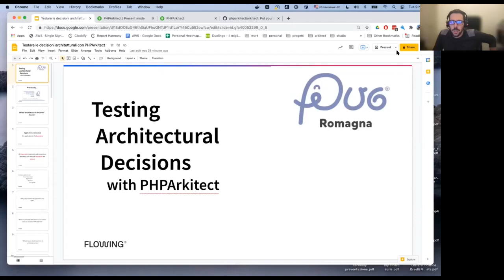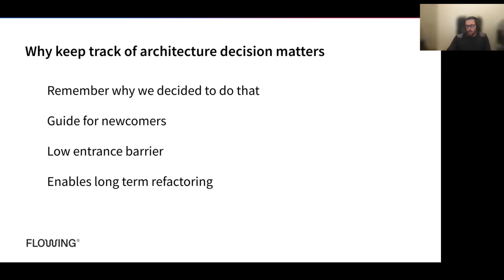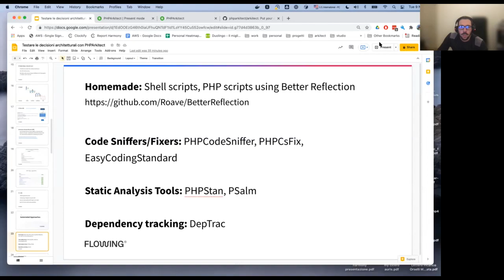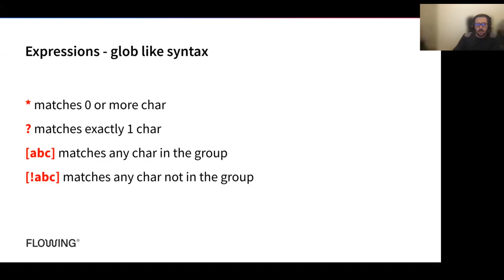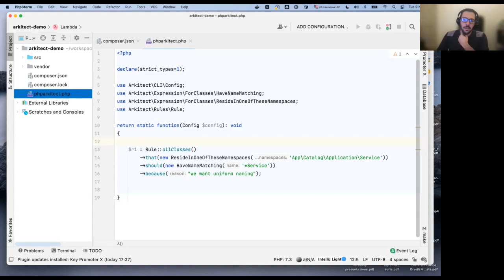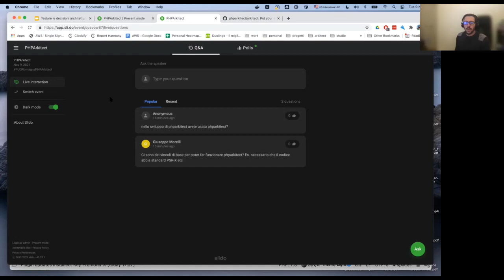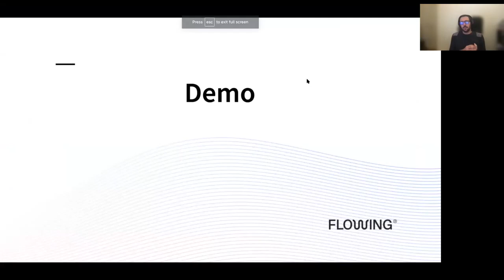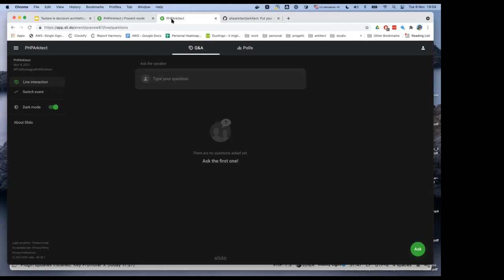PUG Romagna - Testing Architectural Decisions with PHPArkitect